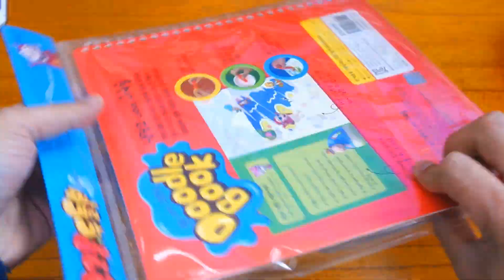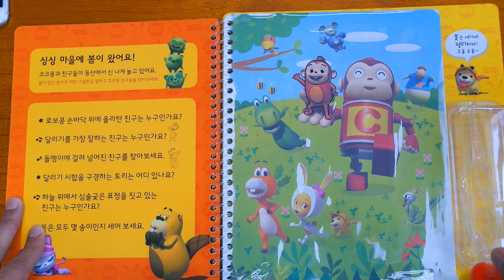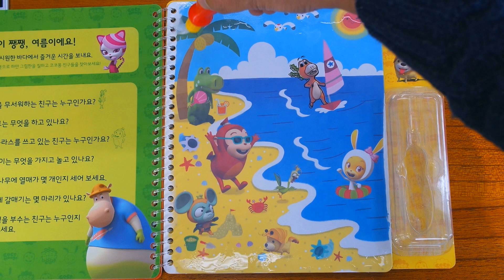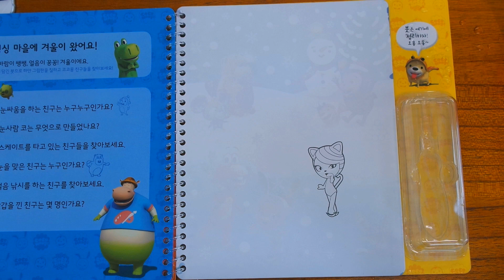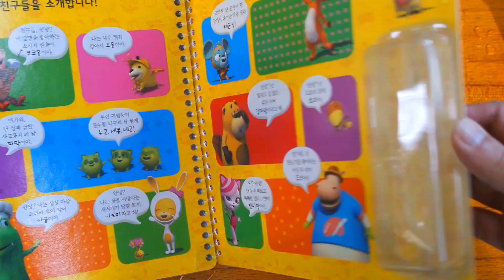[코코몽 Water Doodle Book] Play For Baby,Children,Kids,Pororo,유아놀이,유아책,코코몽 두들북, 물로그리는 그림책